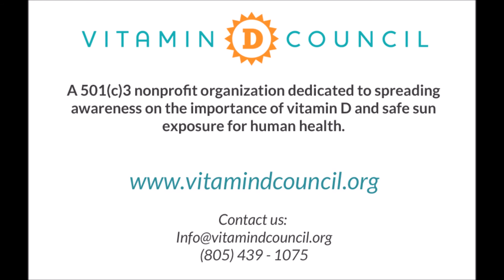Vitamin D Facts: Episode 2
Sara Nygaard shares one of the many interesting facts about vitamin D that sets it apart from other vitamins.

To learn more about vitamin D and how it may impact your health, check out our